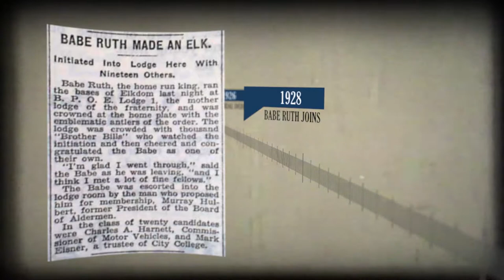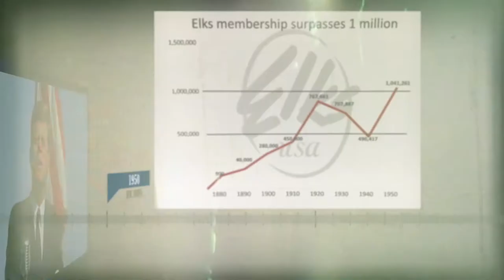Timeline of 150 Years of Elks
The Elks are celebrating 150 years of service this year! Take a look back at the milestones the Elks have reached throughout the year, and join us to celebrate at the Elks National Convention from July 1-4, 2018. See you in San Antonio! (Runtime: 1 min., 58 secs.)